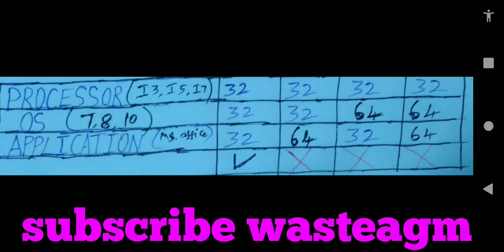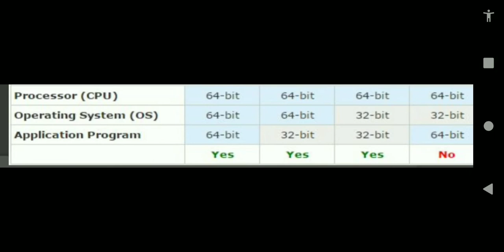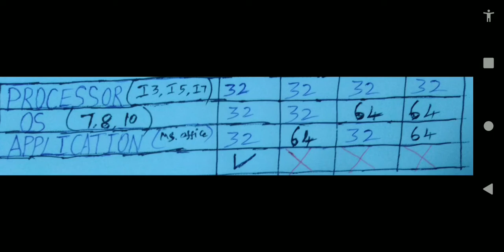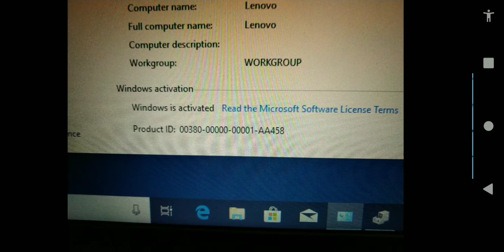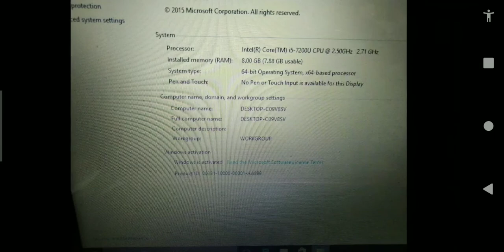Wchct 6| 32 bit vs 64 bit in Tamil